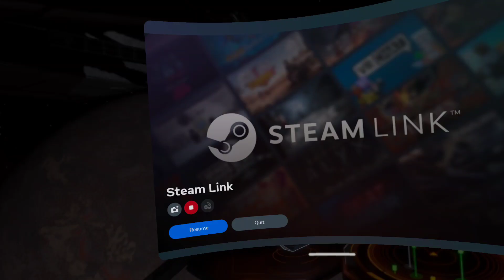Elite Dangerous with Meta Quest 2